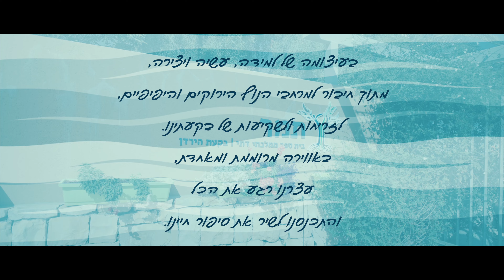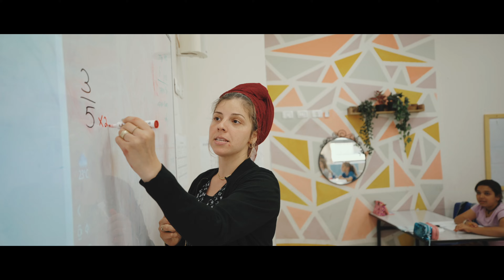שמיים - יגאל בשן | שירת המונים בית ספר ממ"ד תמר בקעת הירדן | וזה הקול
בעיצומה של למידה, עשיה ויצירה
מתוך חיבור למרחבי הנוף הירוקים והיפייפיים
לזריחות ולשקיעות של בקעתינו
באווירה מרוממת ומאחדת
עצרנו רגע את הכל
והתכנסנו לשיר את סיפור חיינו.

מילים ולחן: יגאל בשן
הנחייה: נועה בוכריס , איציק וייס , צוף כץ
עיבוד והפקה מוזיקלית: איציק וייס ונועה בוכריס
צילום ועריכה:  @roygolan-musician.filmmake4468
פלייבק:   @EDM-PLAYBACK

להזמנת עיבודים, שירת המונים, שירה בציבור ועוד...
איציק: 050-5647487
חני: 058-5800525